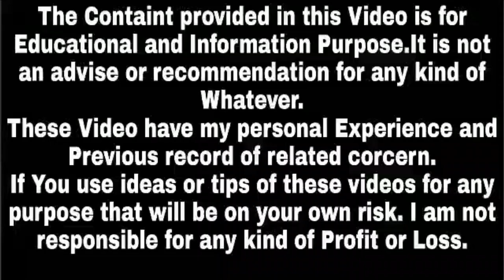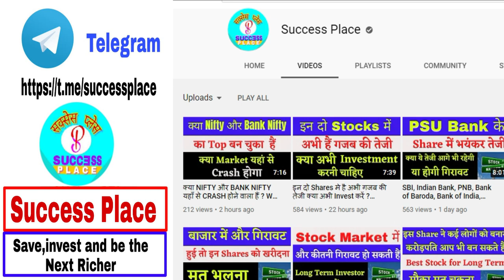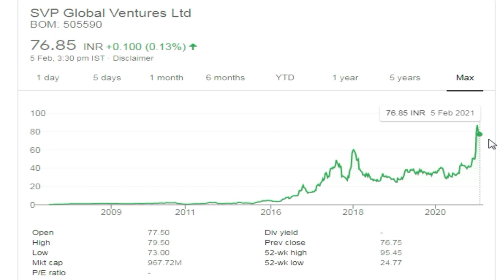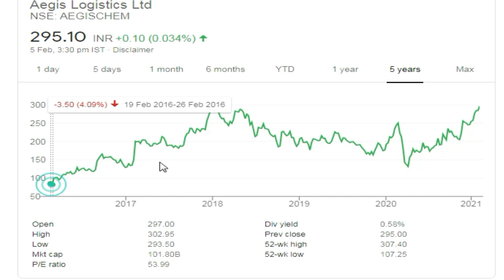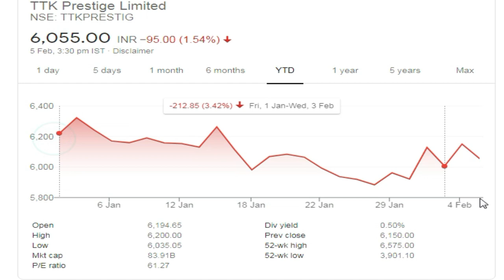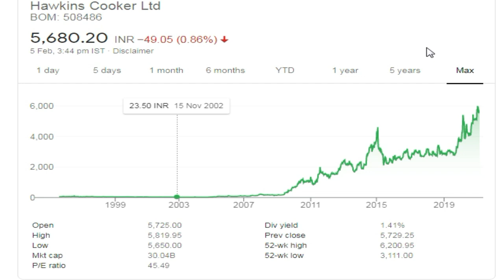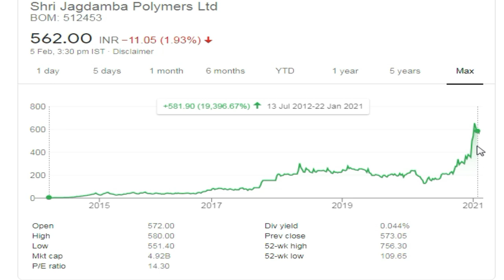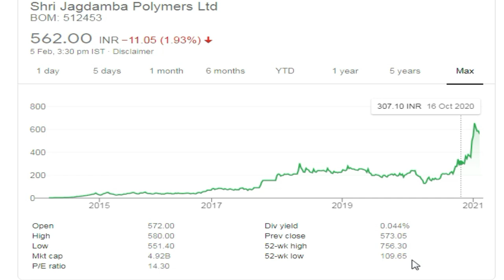Multibagger Midcap and Smallcap Shares | Multibagger Stocks for 2021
Note : -
1. You will be added in Positional Trading SUPPORT Group.